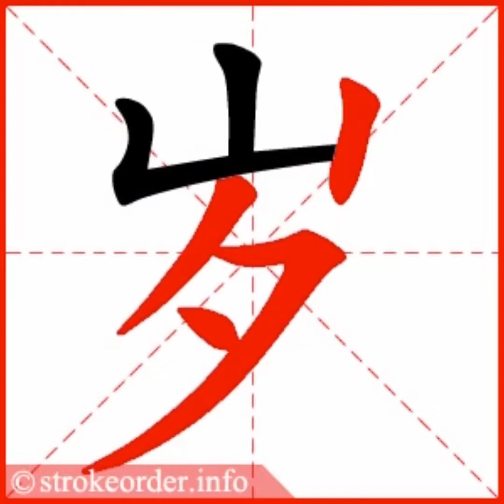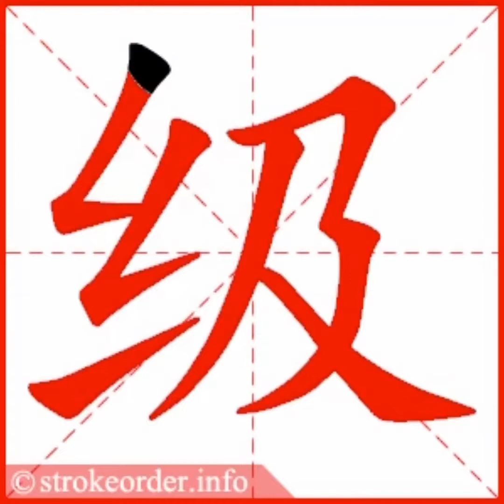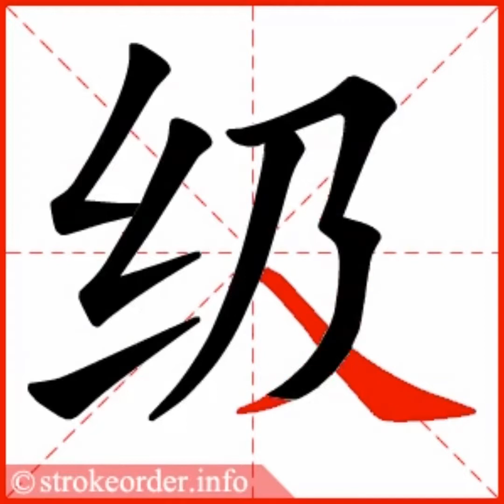国小二年级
字的笔画